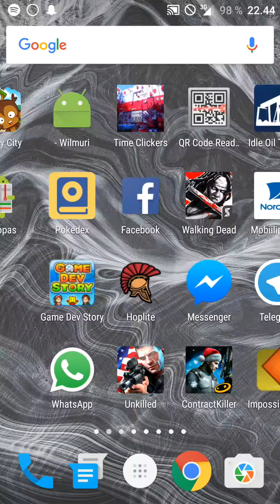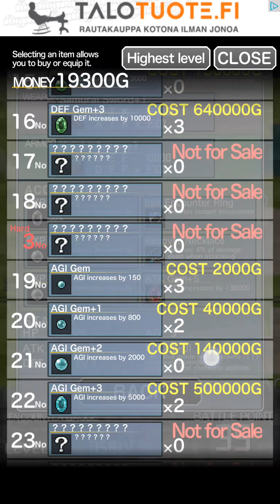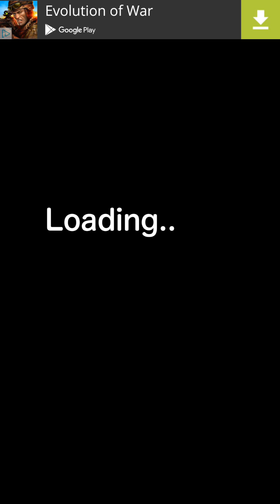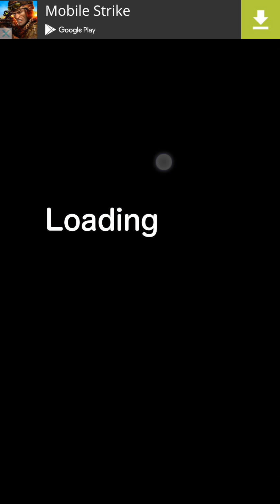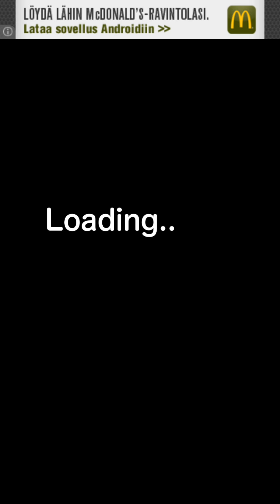Inflation RPG Run PT 1/4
I was just testing my new accessories (EXP Gem +3, 3 God of War Gems and 3 Hero Gems), weapons (Samurai Sword +1 and Knight Rapier +1) and armor (Knight Armor +1). Nothing special just my personal best run :). NOTICE I MAY HAVE BETTER EQUIPMENT THAN YOU SO YOU MAY NOT GET AS FAR AS ME IF YOU MIMIC THIS PERFECTLY! PT 1/4 And sorry for bad editing and no audio... :/